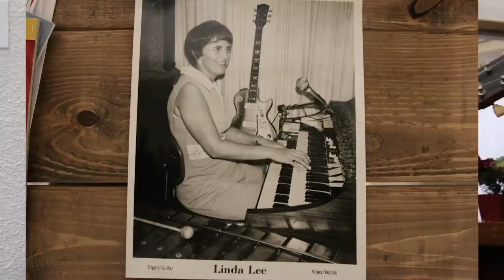Linda Lee and her 1953 Les Paul Gold Top Electric Guitar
Update: This guitar sold on Reverb!!!
Follow Shaun Hopper’s Youtube channel who will post an update soon with a big thank you from Linda Lee!